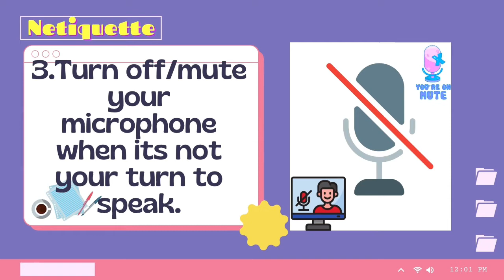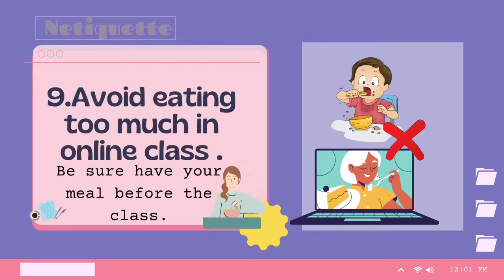ONLINE CLASSROOM RULES/NETIQUETTE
WELCOME KIDS ,!ITS BACK TO SCHOOL AGAIN!THIS VIDEO IS ABOUT ONLINE CLASSROOM RULES OR NETIQUETTE THAT PUPILS SHOULD TAKE NOTE WHILE HAVING ONLINE CLASSES.

THIS CHANNEL ARE ABOUT VIDEO LESSONS TUTORIALS AND TIPS THAT COULD HELP LEARNERS TIPS VLOGS FOR HELPFUL TIPS.